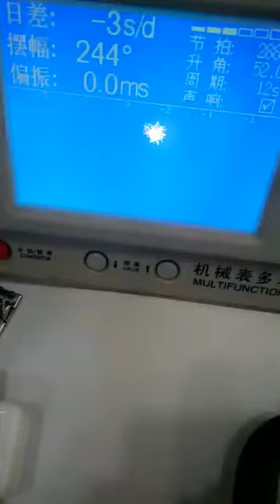Watch Trending Videos In 2023 Luxery Watch Trend Trend Ep 178